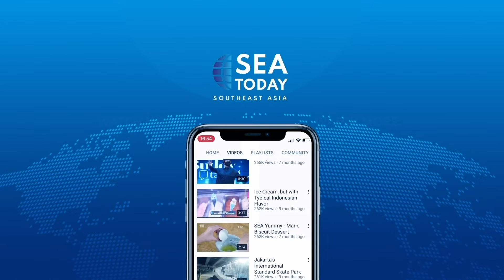Communities Urged To Continue Complying With Health Protocols